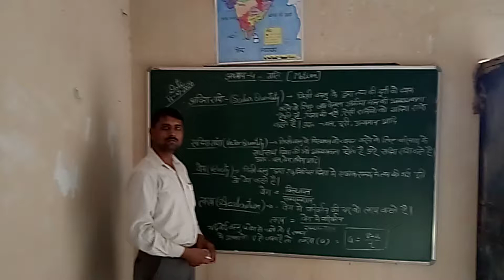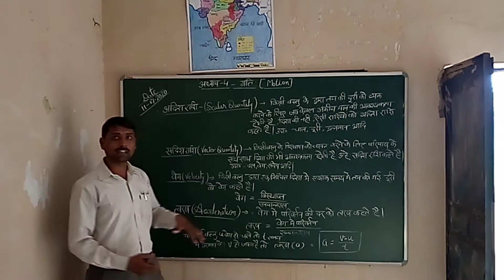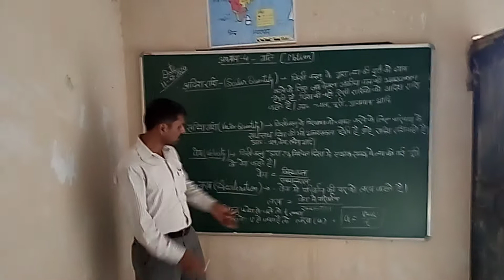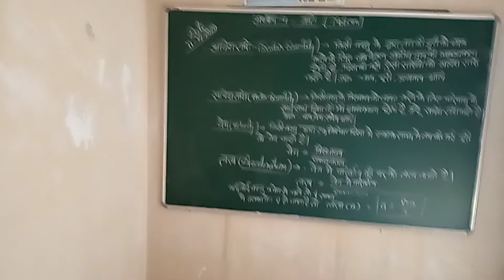Class 9 Science C. G. Board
Chapter 4  Gati(Motion)